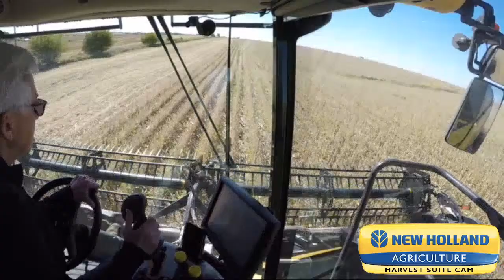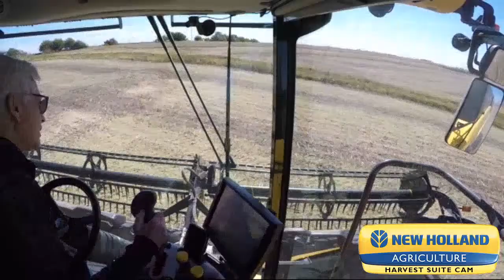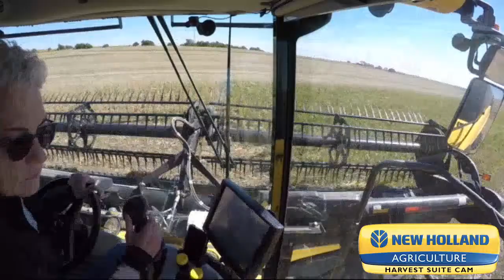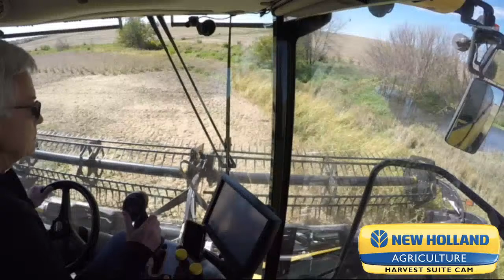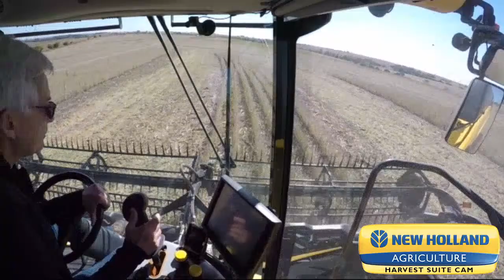LIVE- Ride Along with the Z-Crew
Ride Along! Every time we are cutting you can ride along with me by going

Snail mail:
117 North St.
Manley, NE 68403